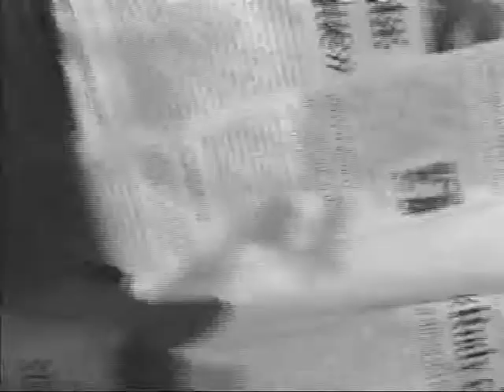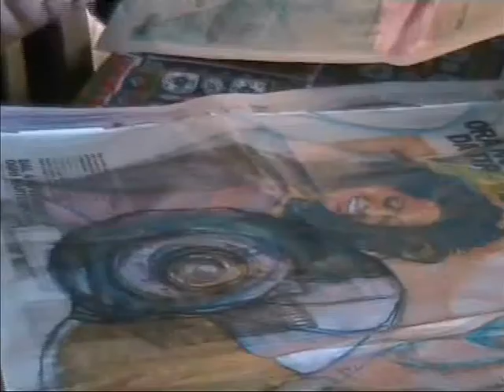Incontro tra Graziano Cecchini e Vito Campanelli a Salemi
Si parla di arte nello studio salemitano di Graziano Cecchini